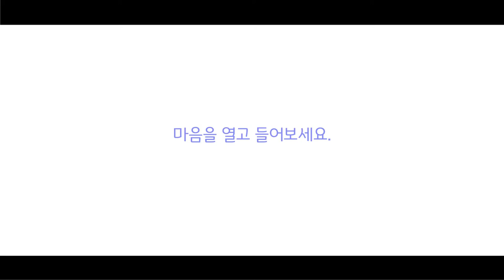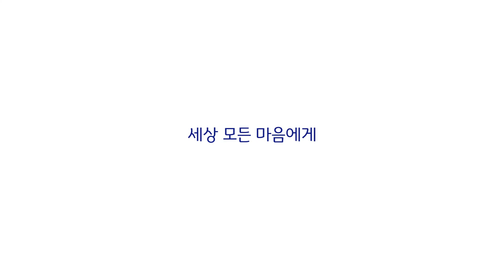외로운 연말을 보내는 마음에게